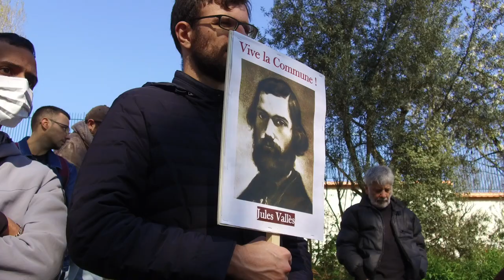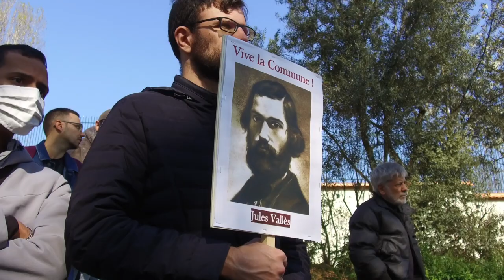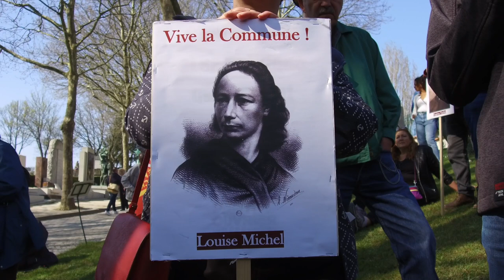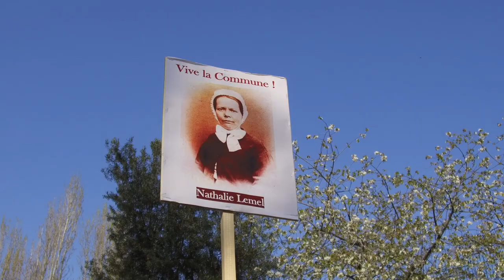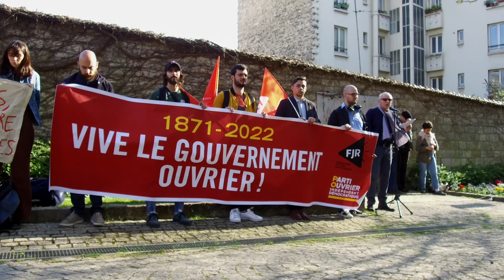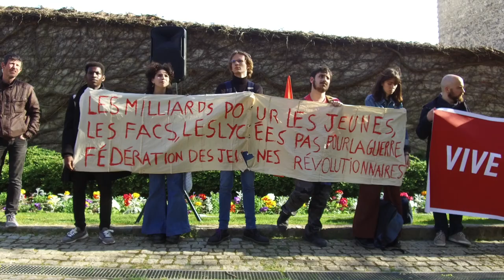Commémoration commune de Paris 2022